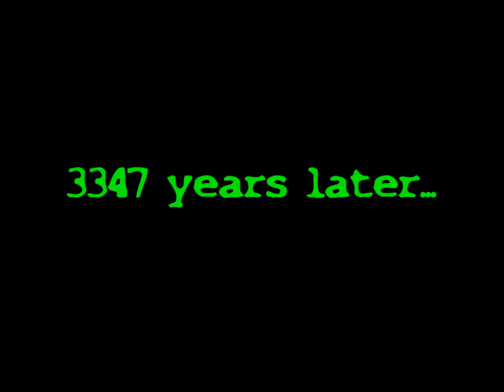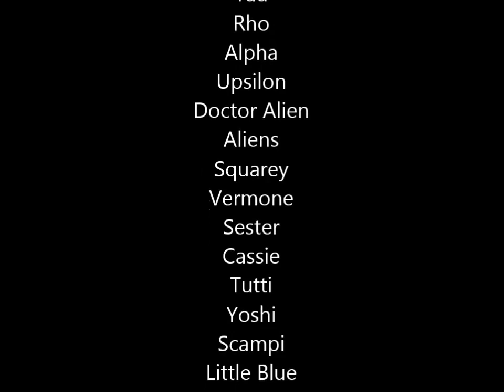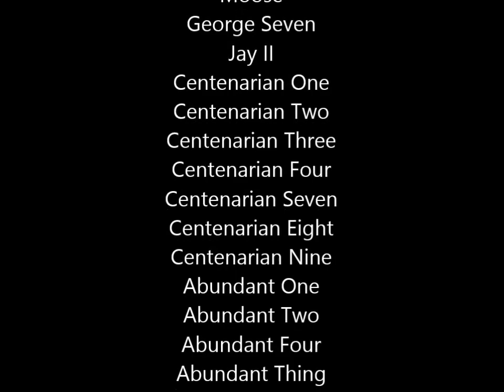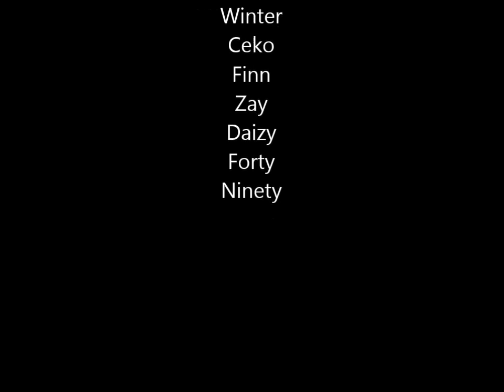numberblocks story | numberblock funny Children's stories - Nursery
numberblock funny Children's stories - Nursery
My fanmade Numberblocks with cool design
Numberblock One Hundred and fifty
Numberblock Seventy-seven
Numberblocks  Octoblocks
Numberblocks 160, 170, 180, 190.
Numberblocks cubes from 1 to 1000
Numberblocks Lost in Minecraft The begining.
Numberblocks Lost in Minecraft Sheep hunting
Numberblocks fractions 2
Numberblocks Infinity
Numberblocks Fibonacci numbers from 0 to 89
Numberblocks cubes
Numberblocks fractions
Numberblocks Prime numbers cubes